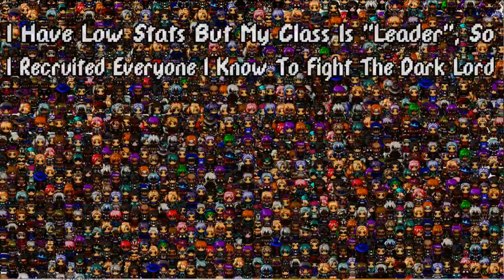Let's Play IHLSBMCILSIREIKTFTDL - Part 8